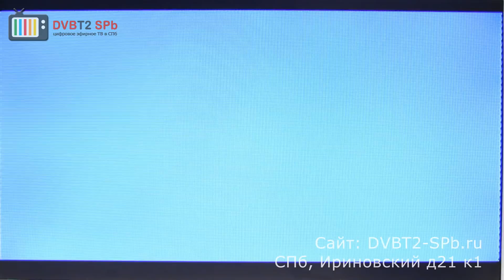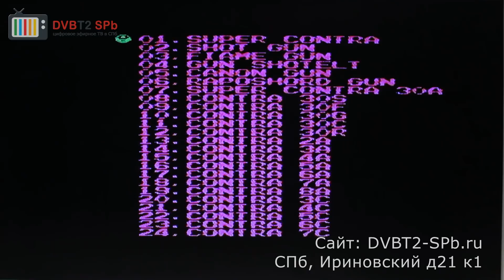8-bit Games Boogerman с 80 встроенными играми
8-bit Games Boogerman с 80 встроенными играми — это телевизионная игровая приставка в белом корпусе и с джойстиками выполненными под "Sony".

В приставке уже предустановлены 80 игр (без повторов) самых разнообразных жанров.

1. Super Contra II  2. Arkanoid 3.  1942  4. Paperboy  5. Toy Story 1  6. Soccer  7. Super Mario  8. Tetris II  9. Elevator Action  10. Ultimate Basketball  11. Spy Hunter  12. Adventure Island  13. Q-Bert  14. Spartan X  15. Galaga  16. Circus Charlie  17. Tank 90  18. Duck Hunt  19. Star Force  20. Star Gate  21. Sky Destroyer  22. Formation Я  23. Exerion  24. Macross  25. Space Et  26. Pooyan  27. Popeye  28. Joust  29. Millipede  30. Antarctic Adventure  31. Balloon Fight  32. Wild Gunman  33. Kung Fu  34. Ninja I  35. Urban Champion  36. Combat  37. Karateka  38. Lode Runner 2  39. Ice Climber  40. Helicopter  41. Pinball  42. Devil World  43. Paibt Brush  44. Clu Clu Land  45. F1 Race  46. Toy Story 2  47. Road Fighter  48. Zippy Race  49. Dig Dug  50. Excite Bike  51. Track & Field  52. Baseball  53. Tennis  54. Lunar Ball  55. 10-Yard Fight  56. Golf  57. Mr. Packman  58. Wrestle  59. Hogan's Alley  60. Front Line  61. City Connection  62. Clay Shooting  63. Donkey Kong 1  64. Donkey Kong 2  65. Donkey Kong 3  66. Frogger  67. Jungle Book  68. Othello  69. Dr. Mario  70. Super Mario Bros Extra  71. Ms. Packman  72. Double Dragon  73. Burger Time  74. Astroid  75. Contra  76. Dig Dug 2  77. Castlevania  78. Bomberman  79. Hyper Olympic 1  80. Hyper Olympic 2

Приставка полностью совместима со всеми стандартными картриджами Dendy имеющимися в нашем магазине в большом ассортименте.

КОМПЛЕКТАЦИЯ:
Игровая приставка + 80 встроенных игр,
2 проводных джойстика,
AV кабель 2*2,
адаптер 5V,
Руководство пользователя,
Гарантийный талон.
Гарантия на игровую приставку - 6 месяцев.